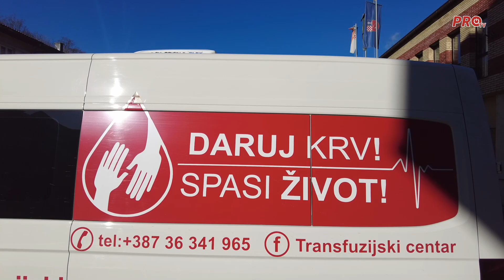JEDNA DOZA KRVI SPAŠAVA TRI ŽIVOTA - AKCIJA DOBROVOLJNOG DARIVANJA KRVI U PROZORU